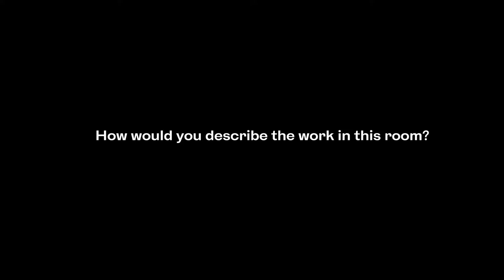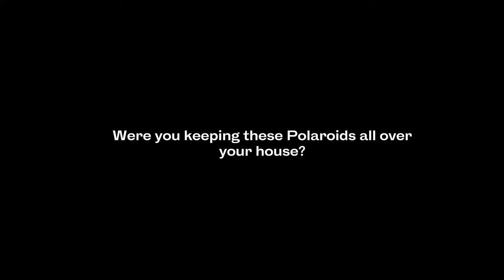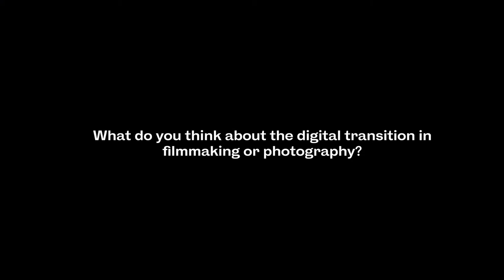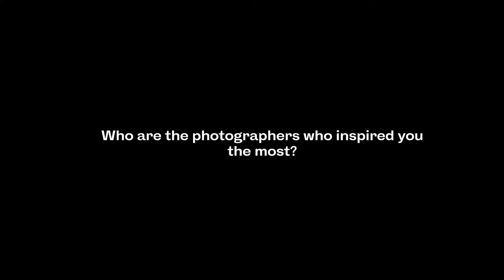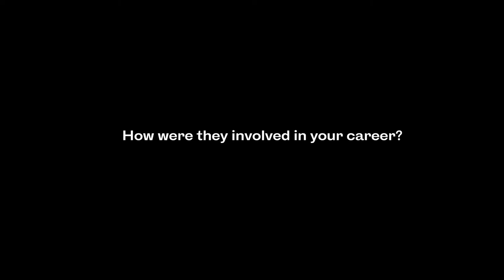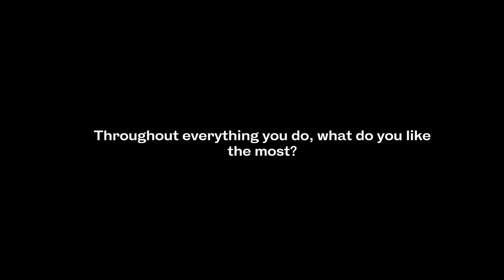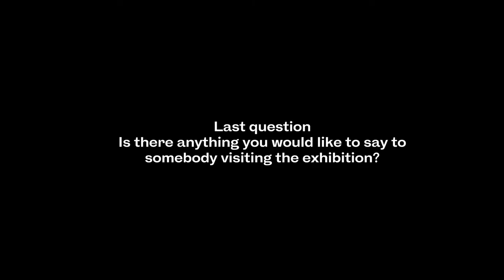Gus Van Sant - Interview (complet) - VO EN